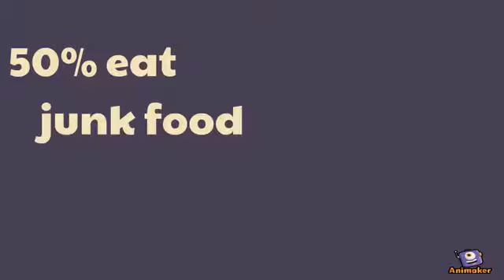DUT Students warned of junk food health risks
Durban University of Technology students are addicted to junk food, but they better beware: All those fizzy drinks and fried chips could be ruining their health.